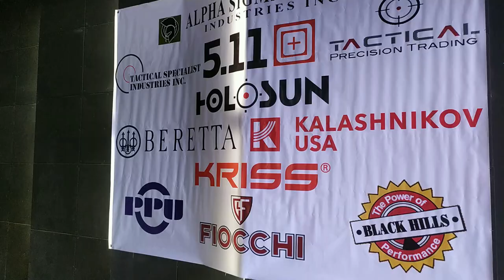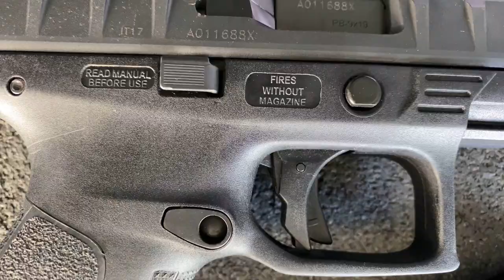The Beretta APX with Lester Llansang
Quick review of The Beretta APX
with Lester Llansang